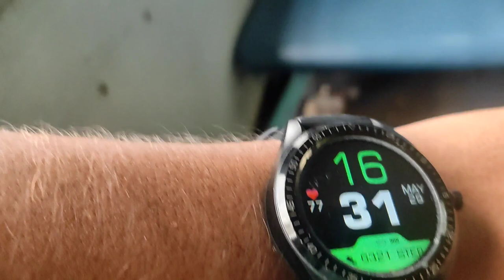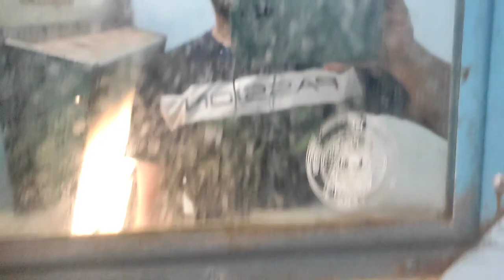Sahibganj-Azimganj Spacial Express Journey from Tinpahar to Nimtita || New Journey Vlog || New Video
03092 Down Sahibganj-Azimganj Spacial Express Train Journey from Tinpahar to Nimtita || New Journey video

in this video I am traveling Tinpahar to Nimtita by train. this train runs between sahibganj azimganj. This train number is 05434 and start from sahibganj at 2:25 pm and arrive azimganj at  7:30 pm

Quaries-

03092 Down Sahibganj-Azimganj Spacial Express Journey from Tinpahar to Nimtita
Tinpahar to nimtita Train Journey by Sahibganj- Azimganj Express with full Information
Nimtita to Tinpahar Train Journey by Barharwa Express
nimtita to Tinpahar train
nimtita to Tinpahar train time table
tinpahar jharkhand
tinpahar Junction Railway station
nimtita station
malda devission
malda town railway station
Indian railways vlog
malda town station
malda station
malda express
intercity express
Barharwa express
train video
new video